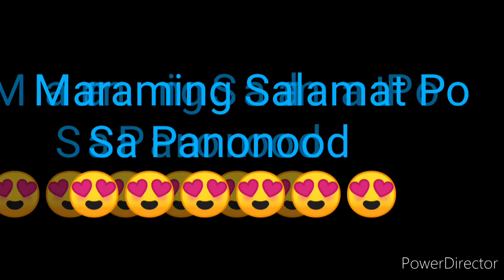STL NUEVA ECIJA RESULT TODAY 2ND DRAW SEPTEMBER 5, 2022 3PM RESULT